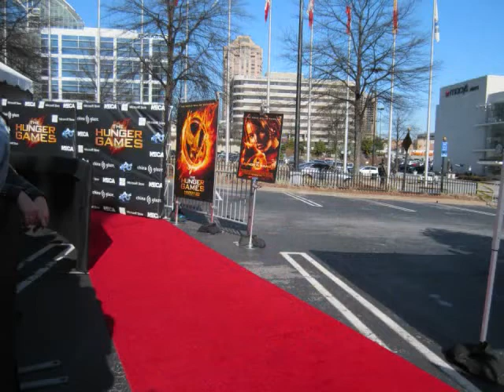The Hunger Games Mall Tour Atlanta, GA!!!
THG mall tour in Atlanta, GA